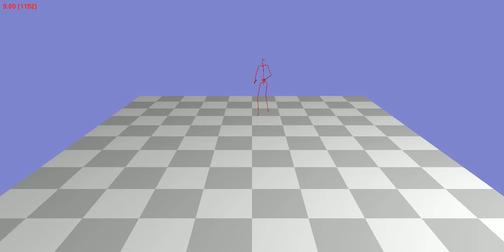Animation 120_22